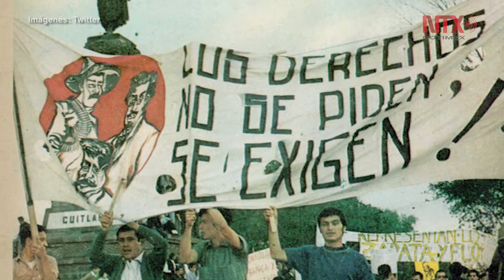Miles de estudiantes se unen en la Marcha del Silencio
Durante casi tres horas, miles de estudiantes formaron parte de la marcha, reviviendo la lucha que sucedió hace cincuenta años.